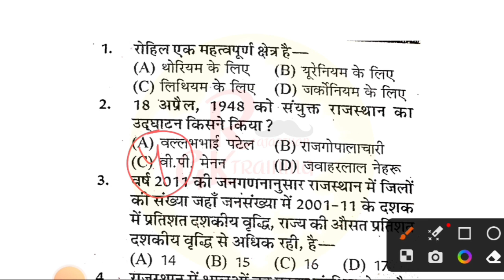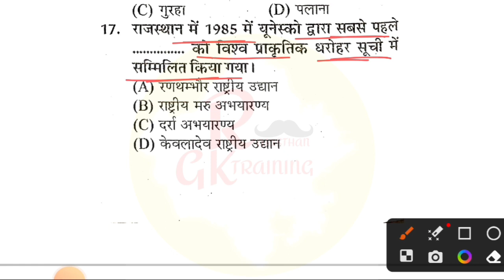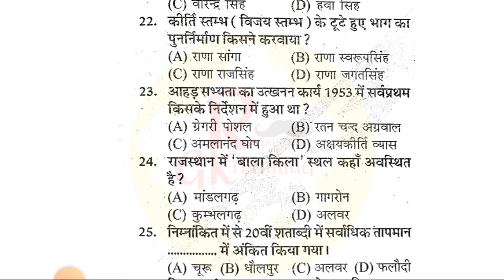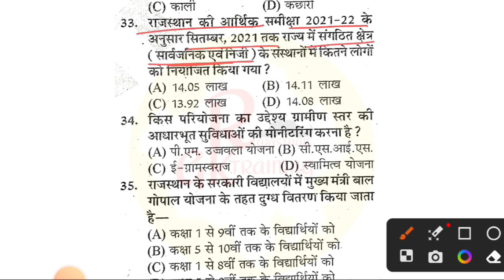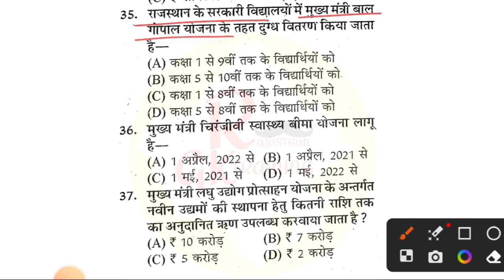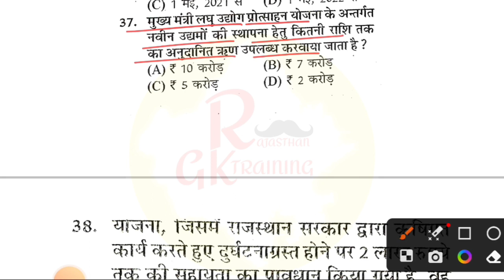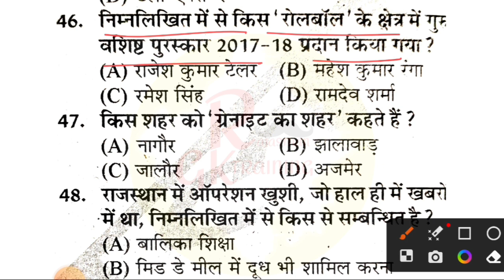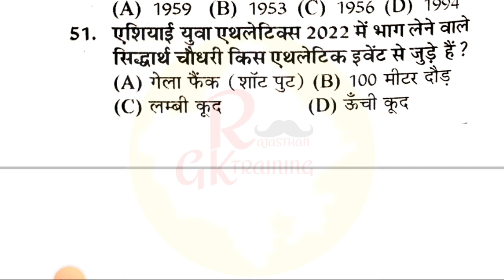(4) पशु परिचर भर्ती 2023-24 || Rajasthan Gk Model Paper-4 || Animal Attendant Rajasthan GK Question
(4) पशु परिचर भर्ती 2023-24 || Rajasthan Gk Model Paper || Animal Attendant Rajasthan GK Question ||

कृपया करके नजरें👀 नीचे घुमाएं और अधिक ज्ञान पाए!

rajasthan pashu paricharak vacancypashu paricharak bharti 2023
राजस्थान पशु परिचारक भर्ती 2023
पशु परिचारक भर्ती राजस्थान 2023
पशु परिचारक भर्ती
pashu paricharak vacancy 2023
पशु परिचारक भर्ती syllabus
पशु परिचारक भर्ती 2023 जारी
पशु परिचारक भर्ती 2023 क्या है